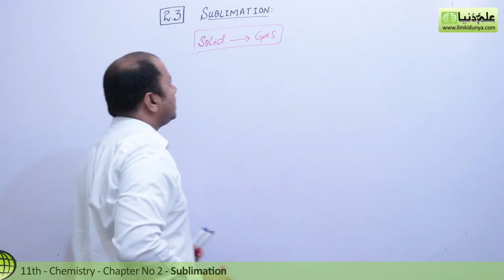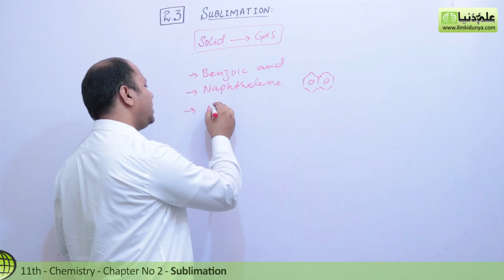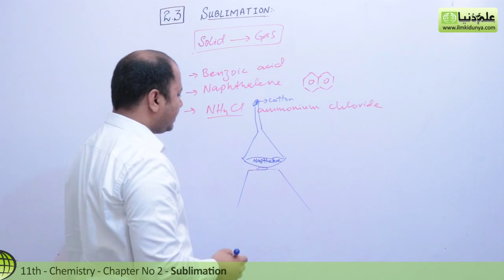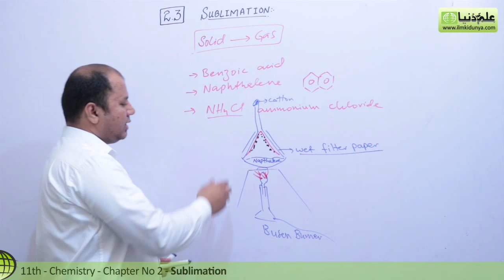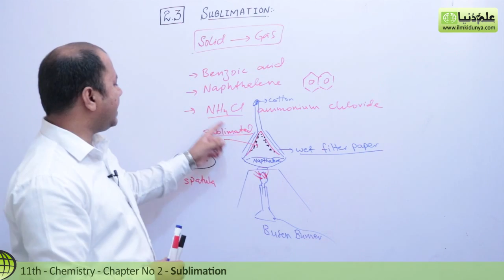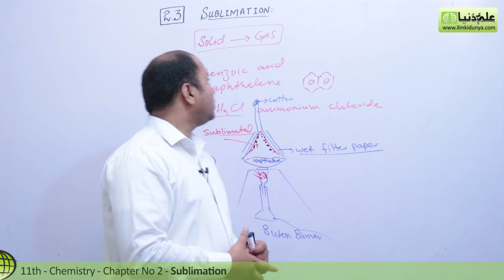11th Class Chemistry Chapter 2 - Sublimation - 1st Year Chemistry Chapter 2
11th Class Chemistry Chapter 2
 - Sublimation
 - 1st Year Chemistry Chapter 2

in this online lecture, Sir Khurram Shehzad explains 1st year Chemistry book 1 Chapter 2 Experimental Techniques in Chemistry
.The topic being discussed is Topic 2.3 Sublimation Chemistry.